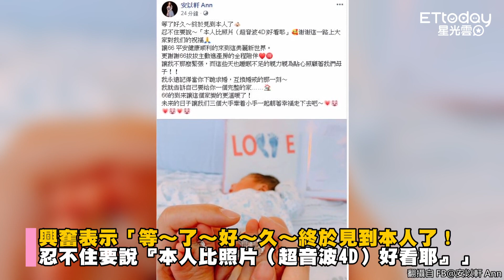恭喜安以軒當媽媽了！ 兒子「腳掛鑽戒」..老公全程陪伴超貼心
安以軒18日在個人社群宣布產子消息，同時曬出兒子「腳戴大顆鑽戒」的照片，興奮表示「等～了～好～久～終於見到本人了！」。